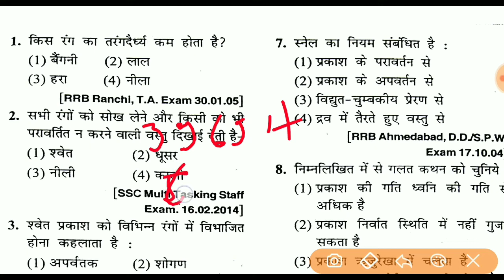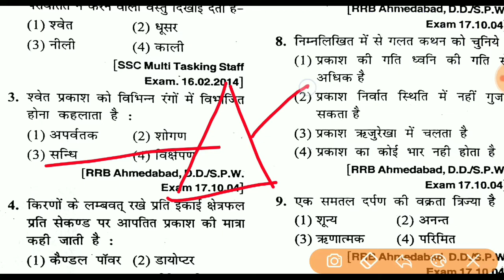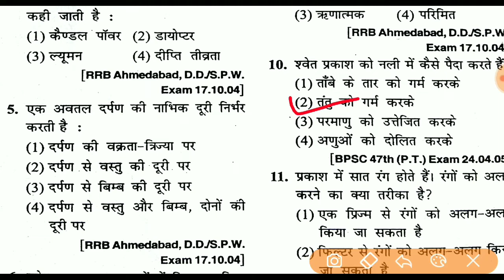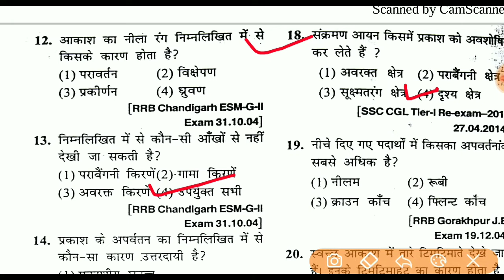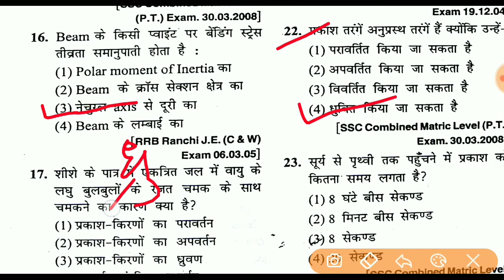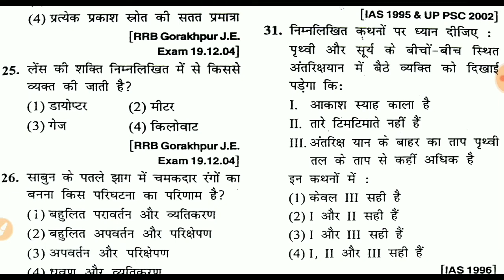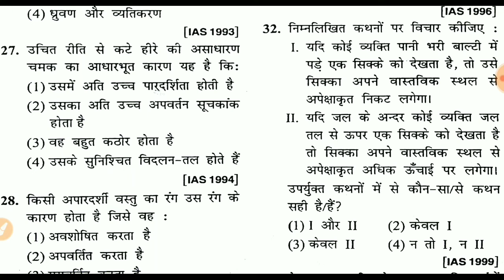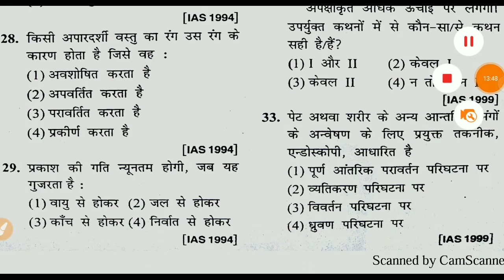Light(प्रकाश) most important questions part#1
hello guys
in this video I'm going to discuss some important questions related to light .